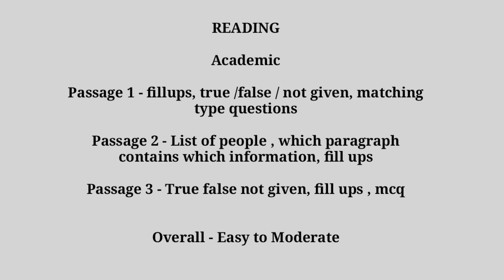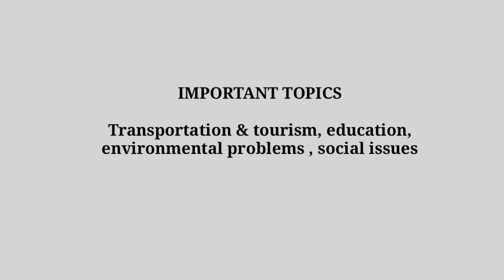14 January ielts exam prediction | 14 January 2023 prediction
14 January ielts exam prediction | ielts exam prediction | 14 January 2023 prediction